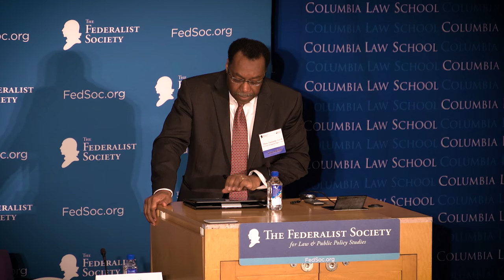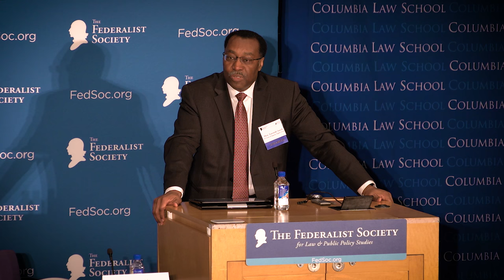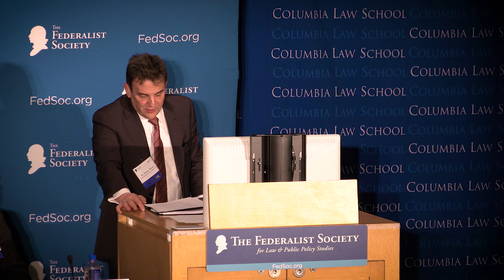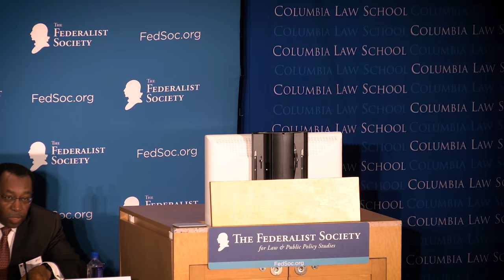Debate: ABA Model Rule 8.4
A debate at the 2017 National Student Symposium at Columbia Law School. The topic of the Symposium is "The First Amendment in Contemporary Society." March 3-4, 2017.

In August 2016, the American Bar Association (ABA) added new anti-discrimination guidelines for lawyers to its Model Rules of Professional Conduct through section 8.4. This section now binds lawyers to adhere to particular speech codes in the many states that have adopted it.

The provision labels engagement “in conduct that [a] lawyer knows or reasonably should know is harassment or discrimination on the basis of race, sex, religion, national origin, ethnicity, disability, age, sexual orientation, gender identity, marital status or socioeconomic status in conduct related to the practice of law." The ABA has defined discrimination and harassment to include “harmful verbal or physical conduct that manifests bias or prejudice towards others. Harassment includes sexual harassment and derogatory or demeaning verbal or physical conduct. Sexual harassment includes unwelcome sexual advances, requests for sexual favors, and other unwelcome verbal or physical conduct of a sexual nature." The conduct guidelines extend to “the practice of law," including, “representing clients; interacting with witnesses, coworkers, court personnel, lawyers and other while engaged in the practice of law; operating or managing a law firm or law practice; and participating in bar association, business or social activities in connection with the practice of law."

Some have described this section as infringing on the rights on lawyers to speak their mind, while others have argued it is necessary to prevent discrimination within the profession. This debate will discuss the implications of Model Rules of Professional Conduct 8.4 and its impact on workplace discrimination and lawyers' rights.

Speakers:

- Prof. Eugene Volokh, Gary T. Schwartz Professor of Law, UCLA School of Law

- Mr. Robert N. Weiner, Partner, Arnold & Porter Kaye Scholer LLP

- Moderator: Hon. Lavenski Smith, U.S. Court of Appeals, 8th Circuit